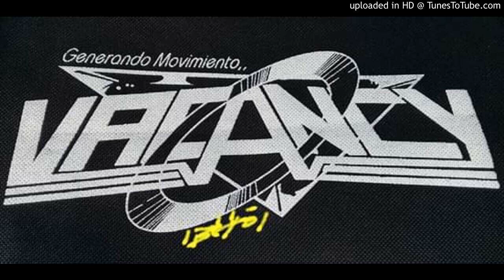Acardipane vs Ballon Whoopie Whoopie